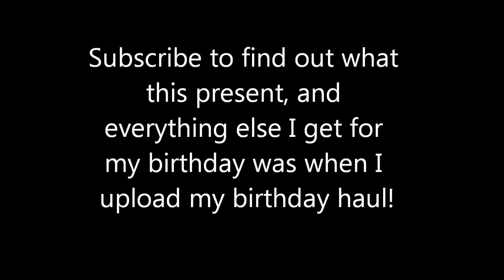Kylie's 17th Birthday! | KatelynandKylie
Tell us how we can improve our channel! More videos? Longer or shorter videos? Any video requests? Let us know down below!